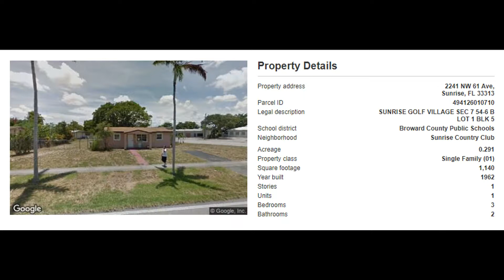2241 NW 61st Ave, Sunrise, FL 33313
MLS Status: MLS Listed
Property Type: Single Family
Year Built: 1962
Construction: CBS (Concrete Block Structure)
Living Area: 1150
Multi Unit Info:
Updated kitchen. Updated baths, electric, plumbing.